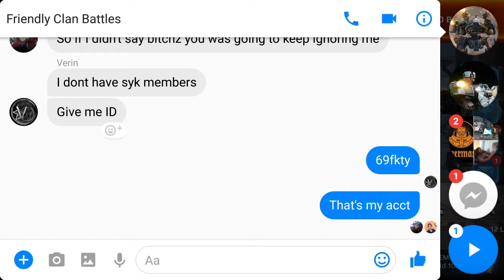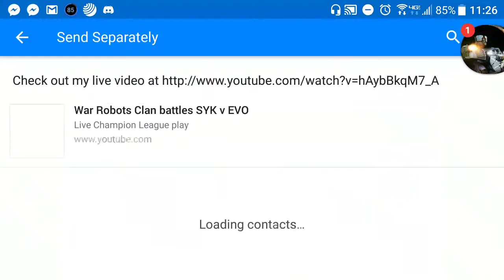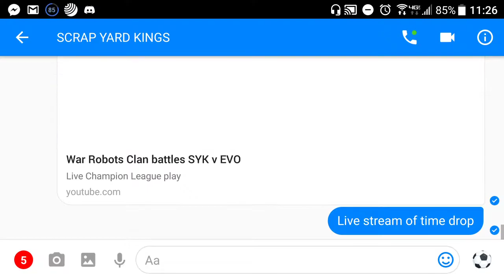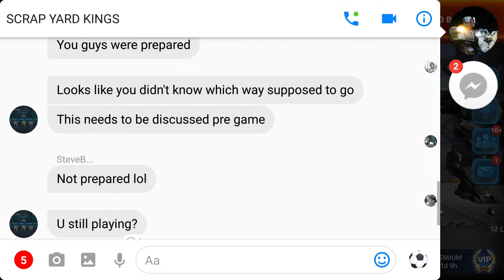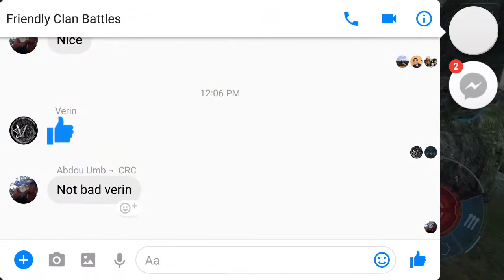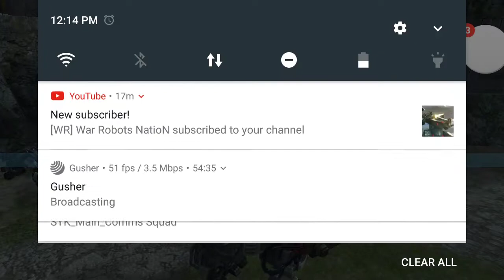War Robots Live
Live Champion League play